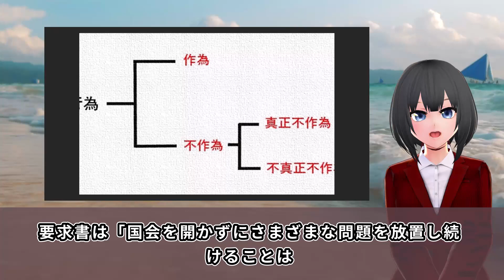立憲民主党が大炎上ww臨時国会開催要求で「統一協会関係追及」に、国民呆れ顔・・・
立憲民主党を始めとした野党が、統一教会問題追及で臨時国会開催を要求したとの事で、
相変わらず追及ばかりで本質的な事を理解出来ていないのだろうなぁと思っちゃいますね。